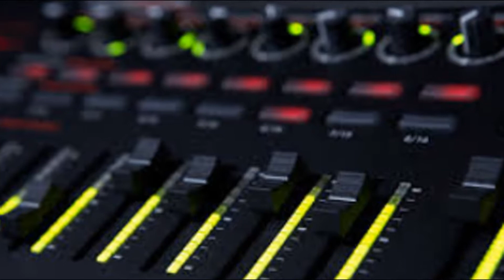Usher . Bump . Hard II Love . Lyrics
At-at what, at-at-at what
At-at-at what, at don't stop, don't stop

I don't know where we going (I don't know where we going)
And I don't know what to call us (and I don't know what to call us)
And I don't know how it started (and I don't know how)
But I'm ready to go, I'm ready to
I don't know where it's going (I don't know where it's going)

Bump, bump, bump, bump, bump, bump, bump
As we bump, bump, bump, bump, bump, bump
Yeah

She hit me with that killer
She make me sling that skrilla
Body tight for the summer
Get it, get it for the winter
Real player niggas
Need something they can lay on
Now she's on my mind
I need something to spend my day on
And I love her like my niggas, my niggas, my niggas
She ain't bout my feelings, my feelings, my feelings
And I can't lay by these hoes
Cause she the one I chose
Got the keys to the Benz
I don't even drive my shit no more
And let us just

But I'm ready to go, I'm ready to (I'm ready to)
And I don't know what to call it

I know you feel me getting ready
Cause you all that's on my mind
Tonight's champagne and confetti
If you want, I'll stand in line
For a little loving
For a little bumping
I hope that you hear what I'm sayin'
I'm hopin' and prayin', I'll say it again

I don't know where we going
And I don't know how it started
And I don't know what to call it (I don't know what to call it)
But I'm ready to go, I'm ready to (ready to)

(Don't stop get it, get it)
Baby, yeah
Oohhh